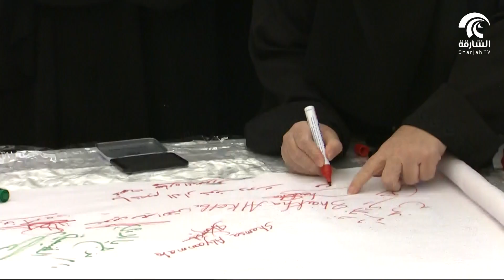أخبار الدار: مليون توقيع ولاء للوطن بمناسبة اليوم الوطني ال46 لدولة الامارات